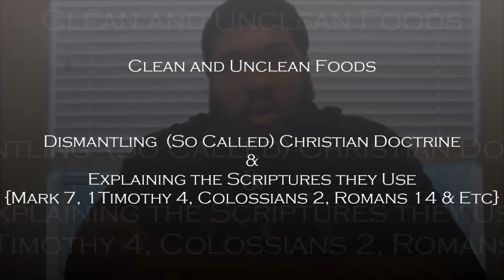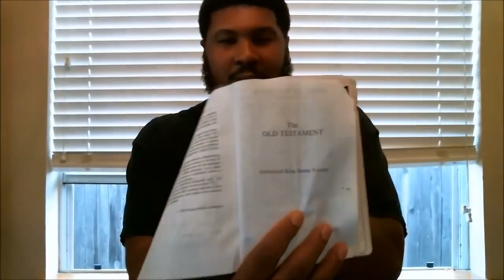Explaining Scriptures Mis used by Christians...IUIC